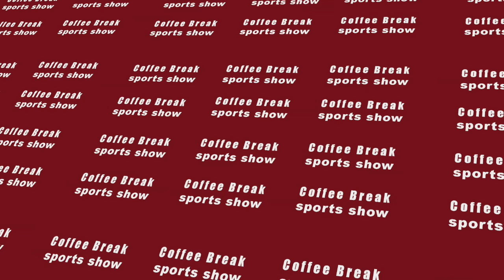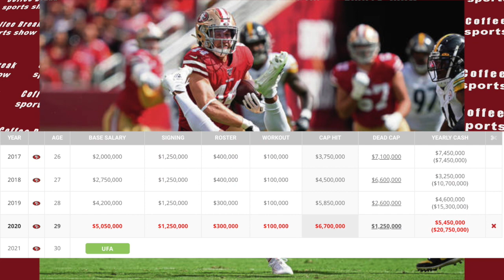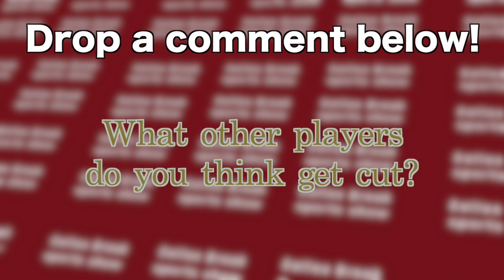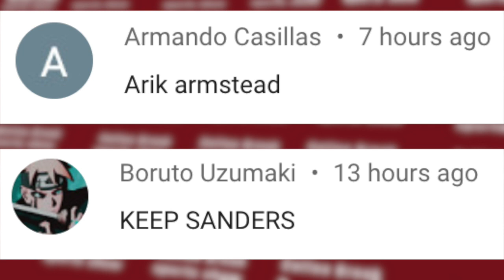49ers might cut Jerick McKinnon and Marquise Goodwin for CAP space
The 49ers might consider cutting Goodwin and McKinnon given their contract situation. This will free up CAP space for Free Agent signings. Enjoy..